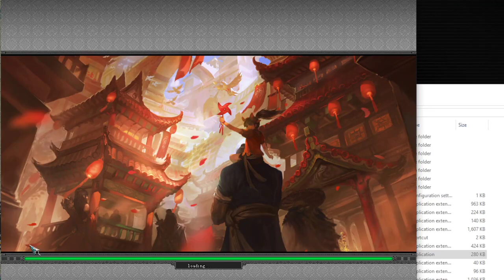jx 2 Volam 2 guild ELF vs Fighter norkor Origin :D